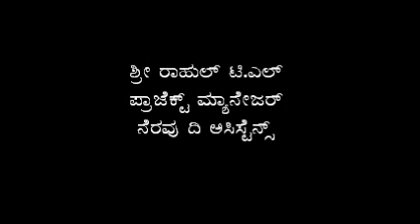CA Promo-Kan.wmv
NERAVU-The Assistance in association with Arogyadhama
presents
A free seminar on Career Oppurtunities in Chartered Accountancy
by
Mr. Vikas Oswal, FCA, ACS, DISA(ICAI)
Chartered Accountant
M/s Vikas Oswal & Associates

Friday, 4th Feb  2011
4pm
Manasa Vidya Kendra
Annaiah Reddy Layout, 6th Phase,J.P Nagar, Bangalore-78
landmark behind Inchara Hotel